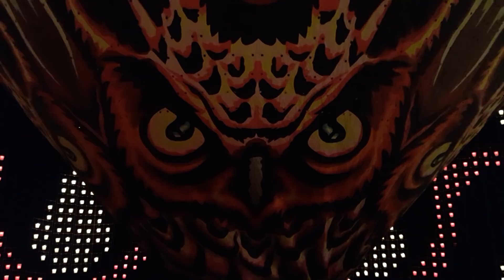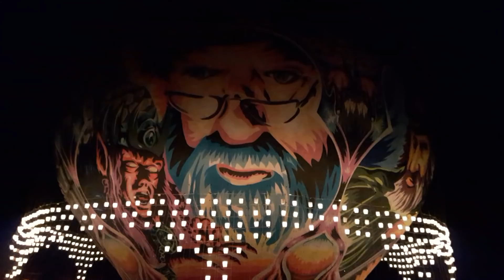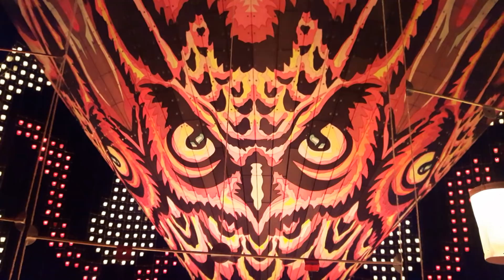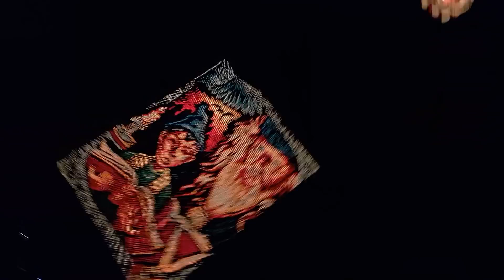MODELADO DE 24 MTRS JÓIA RARA